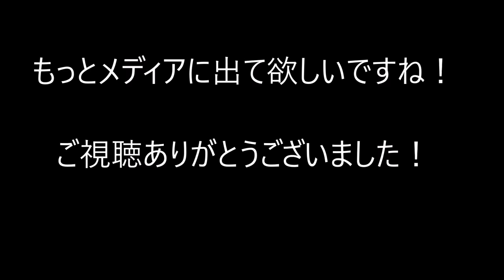巨乳すぎる美人キャスター！☆美馬怜子☆PART４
半端ないです